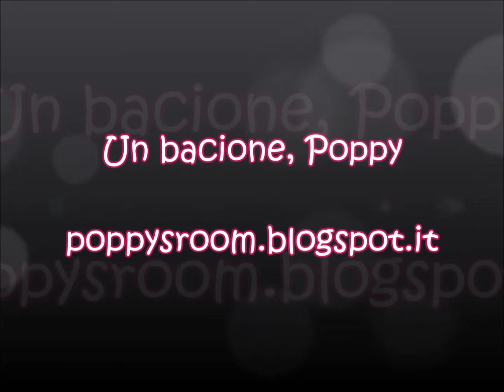HOW TO : TUTORIAL 3 nail art per Natale!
In questo tutorial tre nail semplici e carine per questo Natale. Seguite il tutorial passo passo e provate a realizzarle! Fatemi sapere cosa ne pensate nei commenti :)